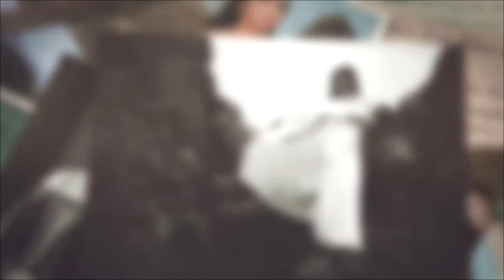Pre debut AVP | Patricia Rose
This pre debut AVP was shot last April 2, 2017.
Photos and video credits to Black Tie Photography.